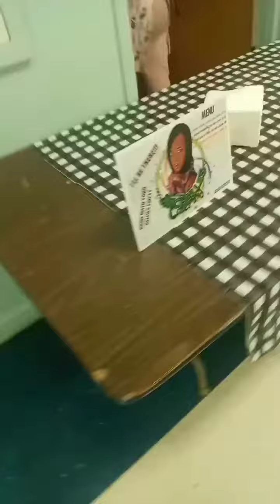SWEETRICHES REALITY HERE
SWEETRICHES FASHION SHOWER. DARDEN ALUMNI THANKS MS JOHNSON PBC&J INC CARTERING.